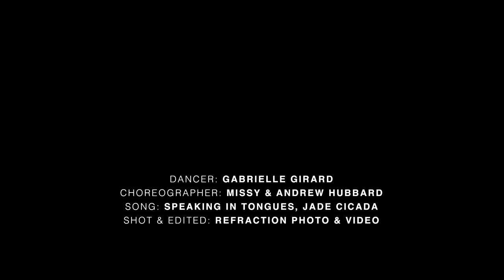Gabrielle Girard Speaking in Tongues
Choreography: Missy Lay Zimmer and Andrew Hubbard